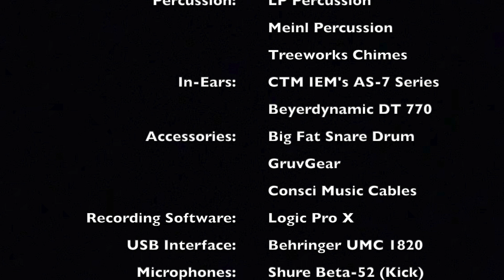Rodeando El Trono (Drum Cover) - Marco Barrientos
Marco Barrientos cover from the Hosanna! Music album: Poderoso Dios

Musicians:
Mark Baldwin - Guitars
Steve Brewster - Drums & Percussion
Mike Brignardello - Bass
Mark Douthit - EWI, Flute, Sax
Jerry McPherson - Guitars
Craig Nelson - Bass
Bob Patin - Keyboards
Gary Prim - Keyboards
John Willis - Guitars

Background Vocals:
Carlos de Cesare, Yolanda Francisco, Cathy Guajarda, Jerry Guel, Gracie Martinez, Matthew Montans, Joseph Torres, Carmen Gloria Valdéz

                             Gear:
Snares: Vertical Drum Co. Copper Snare
Cymbals: Zildjian Cymbals
Drumheads: Evans Drumheads
Drumsticks: Vater Power 5A Acorn
Percussion: LP Percussion
                    Meinl Percussion
                    Rhythm Tech Percussion
                    Treeworks Chimes
Accessories: Big Fat Snare Drum
                        GruvGear
Recording Software: Logic Pro X
USB Interface: Behringer U-Phoria UMC 1820
Microphones: Shure Beta-52 (Kick)